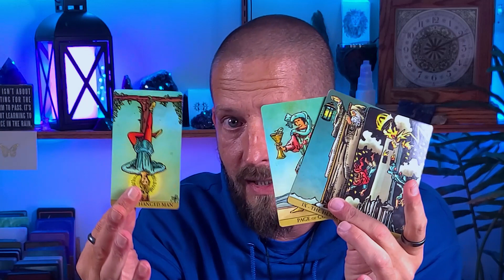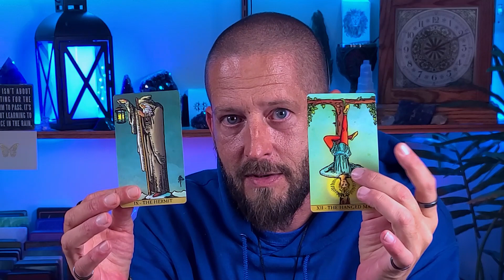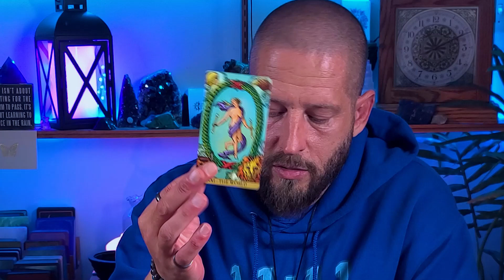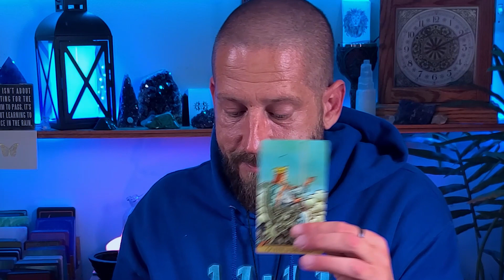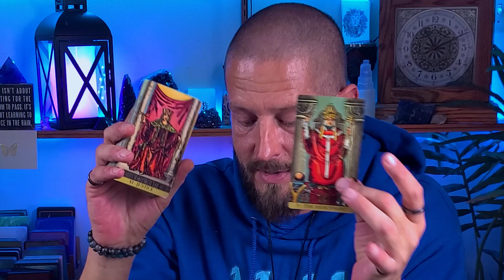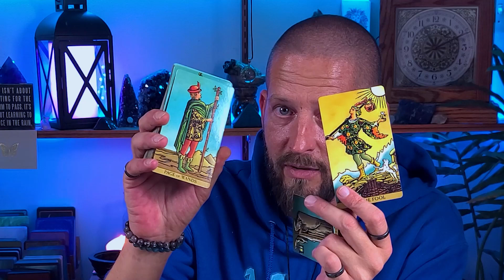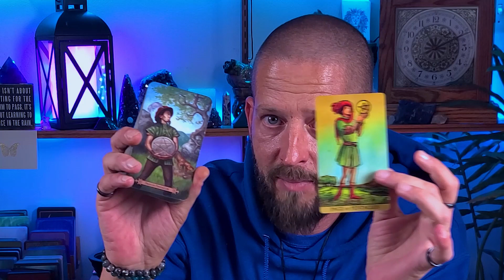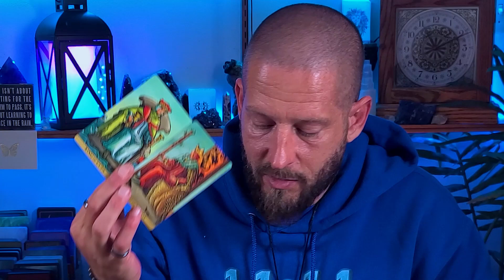GEMINI Tarot - Thinking You're The ONE, But WORRYING If You Agree... (November 2021 Love Reading)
This Gemini November 2021 love reading is for Gemini Sun, Moon, Rising, and Venus, and in this Gemini tarot reading today, we're going to take a look at how your romantic person of interest really feels about you...

This is a *general* Gemini November 2021 tarot love reading, and therefore, it may not resonate with every Gemini on the planet.

Crystals, Tarot Cards, Clothing, and more...

Tarot Card Decks Used In This Reading...

If your Gemini November 2021 tarot love reading doesn't seem to resonate with you (or even if it does), please check your Moon, Rising, and Venus sign videos below for more insight and to take a look at your romantic love life from different perspectives.